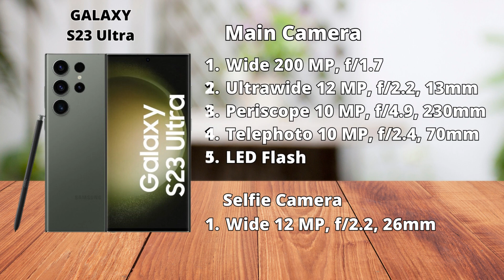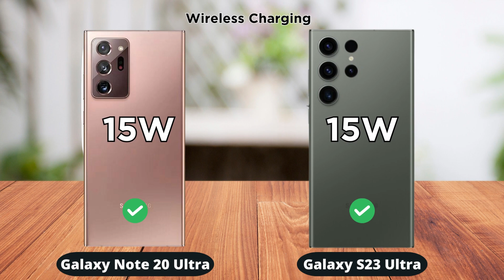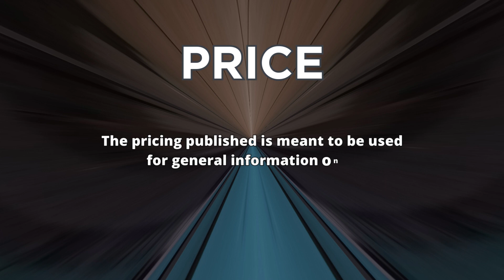Samsung Galaxy Note 20 ULTRA vs Samsung Galaxy S23 ULTRA